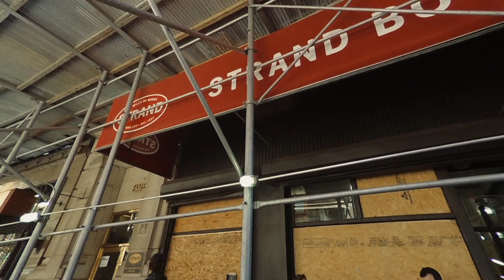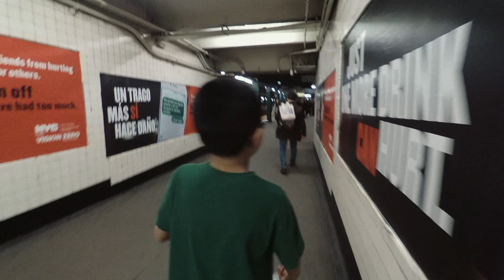Binaural New York: April 2, 2017 - EXPERIENCE NEW YORK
Binaural New York. April 2, 2017. Recorded with OKM II binaural mics. Listen with headphones. Street noise, subway, dog park, jazz music, street hockey, bike polo, basketball, piano player in the subway station.